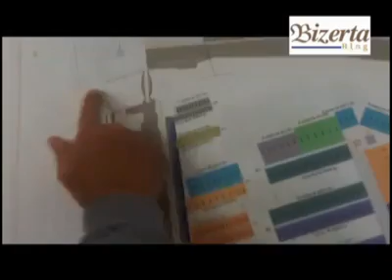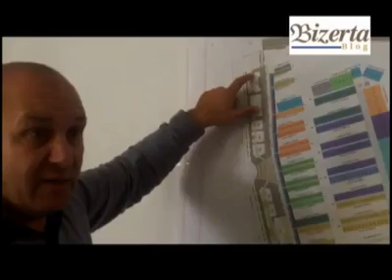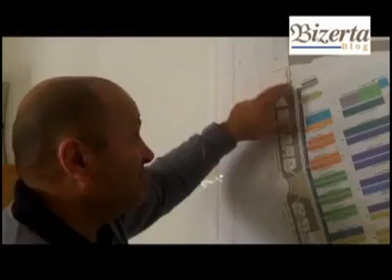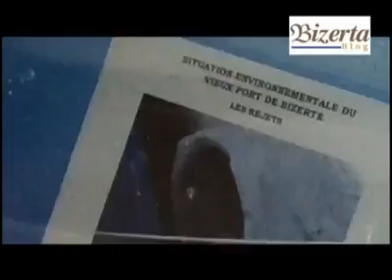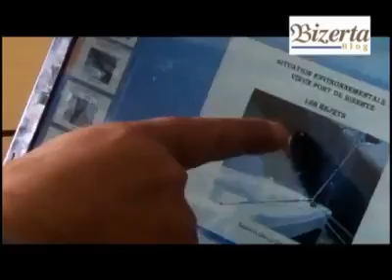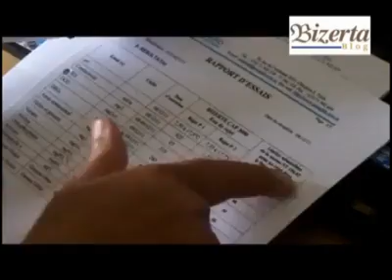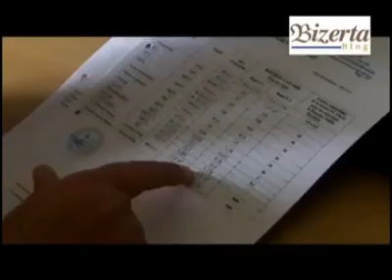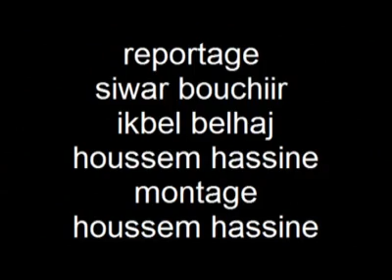مارينا : المدير العام للمشروع يتحدث عن مارينا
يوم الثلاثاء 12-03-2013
حوار مع السيد المعتمري مدير مارينا